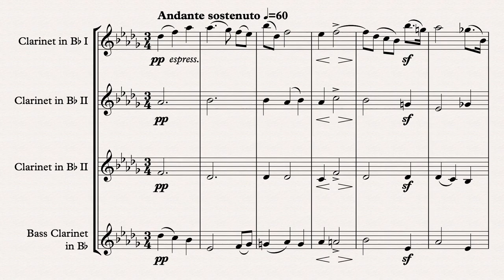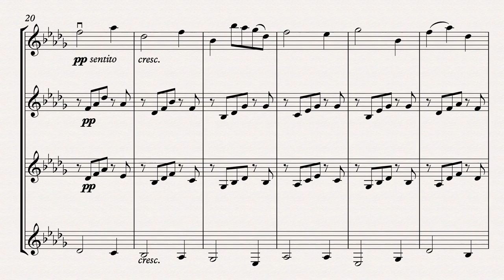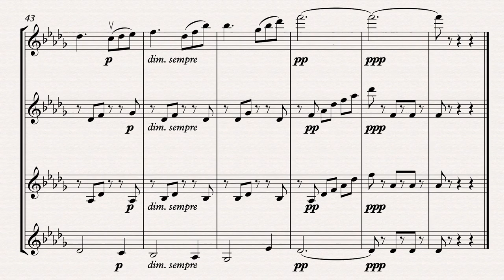Intermezzo - From Cavalleria Rusticana - P. Mascagni - For Clarinet Quartet (Full Score)